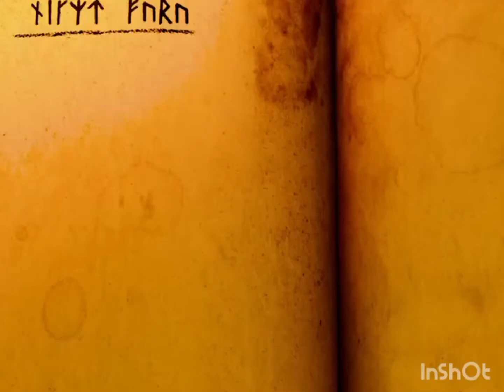Hiccup Haddock ||Alone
He was a loser in the first movie there was so many mistakes in this one😂😂 but I liked it so enjoy!